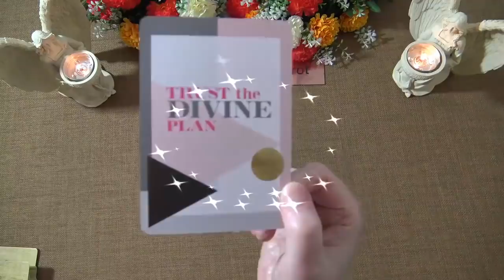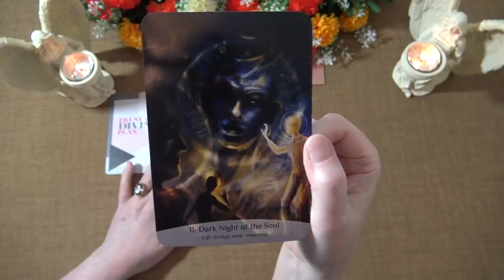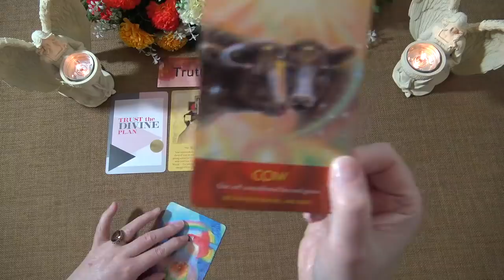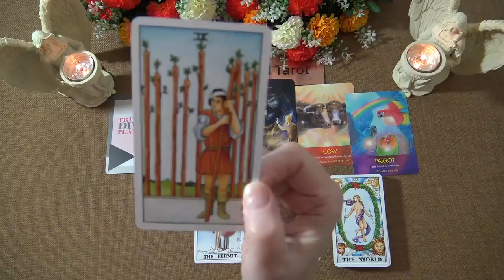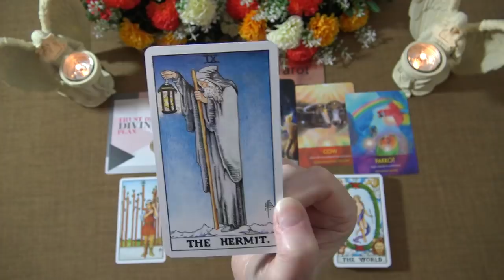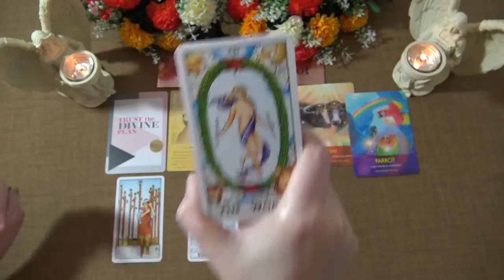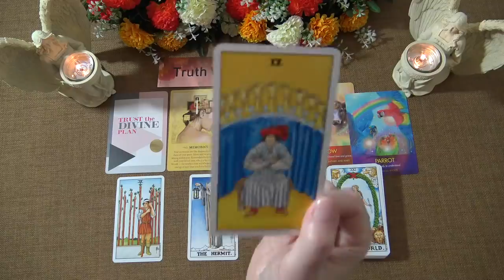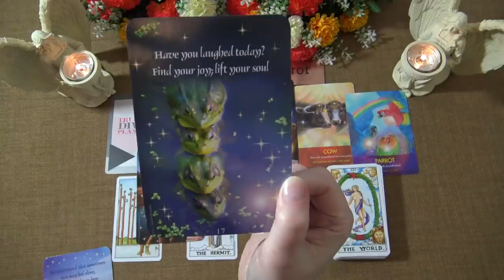ARIES SPIRIT MESSAGES - MAY 2021 "YOU DON'T SEE IT NOW BUT YOU WILL ARIES" Truth Well Told Tarot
Welcome to the Truth Well Told Tarot on YouTube! I hope you enjoyed the Aries Spirit Messages Tarot Reading. I am an intuitive Tarot Reader and I offer general daily tarot, weekly tarot and monthly tarot readings.

Andrea xx